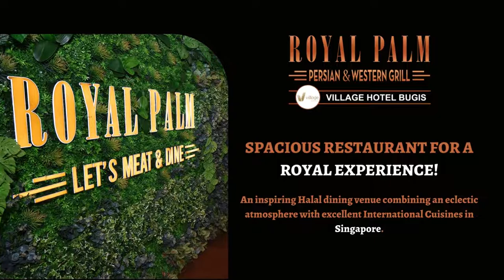Royal Palm Restaurant - Persian and western grill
Royal Palm Restaurant -  Persian and western grill Restaurant

Spacious restaurant for a royal experience!

Royalpalm VHB is a Halal fine dining restaurant, serving mouth-watering dishes from Singapore and the Middle East. In addition to traditional Halal cuisine, Royalpalm VHB is also one of the top-rated Halal restaurants in Singapore that offer international halal dishes for all palates. With our wide array of flavors and international cuisine, we’re confident that we have something for everyone. We offer a wide range of menus to suit every occasion and taste — from unforgettable buffet spreads to lavish dinner feasts. You can enjoy your experience with our loyal customers who will be by your side throughout the night. We pride ourselves not just on our award-winning food but also on the convenience we offer to our customers — via online ordering for takeaways and delivery